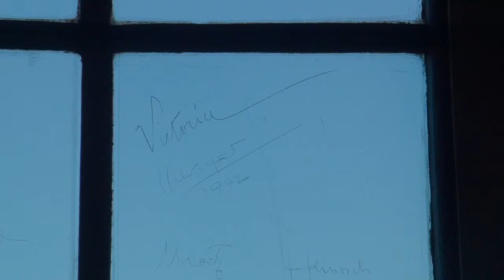2012 10 01 Schloß Braunshardt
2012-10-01 Besuch im Schloß Braunshardt durch die Akademie55plus